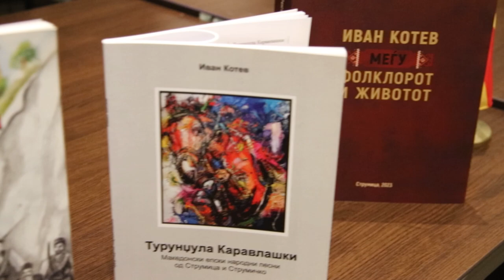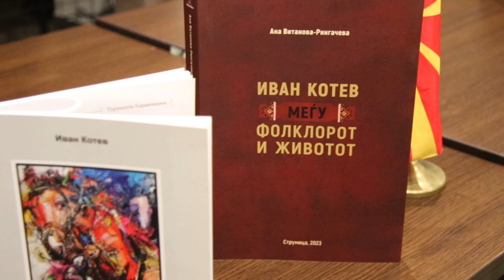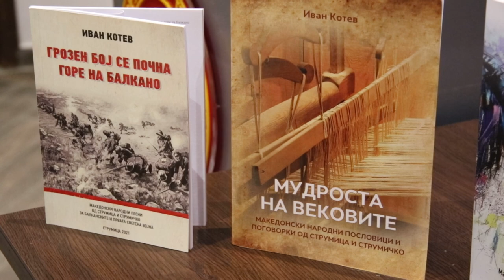Фолклорот – наша идентитетска приказна